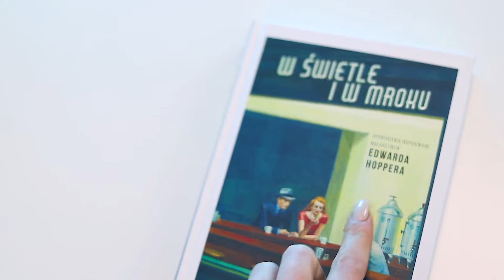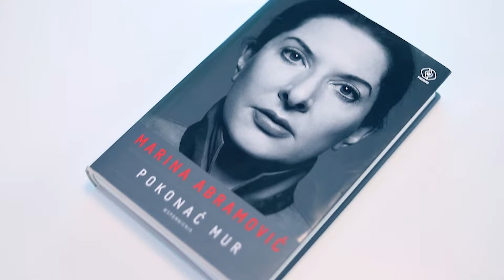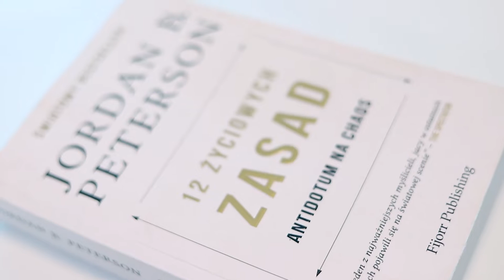Co czytać, co oglądać i czego słuchać siedząc w domu?! INSPIRACJE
No i co tu robić?! Można dużo rzeczy! Przychodzę z inspiracjami
⬇️⬇️⬇️ KLIKNIJ TUTAJ PO WIĘCEJ ⬇️⬇️⬇️

KSIĄŻKI:
- Lawrence Block 'W świetle i w mroku'
- Marina Abramović 'Pokonać mur. wspomnienia'
- Jordan Peterson '12 życiowych zasad'

FILMY:
- 'Frida'
- 'Van Gogh u bram wieczności'
- 'Ona'
- reżyser: Darren Aranofsky
- 'The Holy Mountain' by Alejandro Jodorowsky

PODCAST:
- Aubrey Marcus podcast

PONADTO:
- Empik oferuje 2 miesiące premium za darmo!
- U-jazdowski Kino online za darmo!
- The Google Art Project - warto zajrzeć
- Zwiedzanie online:
Luwr
Muzeum Guggenheima
The British Museum
Muzeum Historii Naturalnej Smithsonian
muzeum NASA
pałac w Wersalu
The Dali Theatre Museum
- pakiet Adobe (jeśli już macie konto) też można teraz używać za free na 2 miesiące
- Fundamentals of Animation Course for free - creatureartteacher.com

Ćwiczcie z Dennis and Kelsey Heenan - HIITBURN

🧘 MEDYTUJCIE ! 🧘

Pozdrawiam Was ciepło i Niech Sztuka będzie z Wami